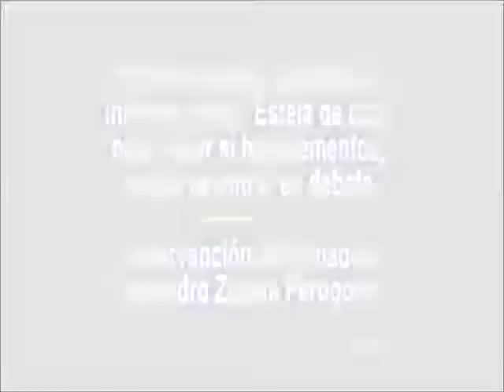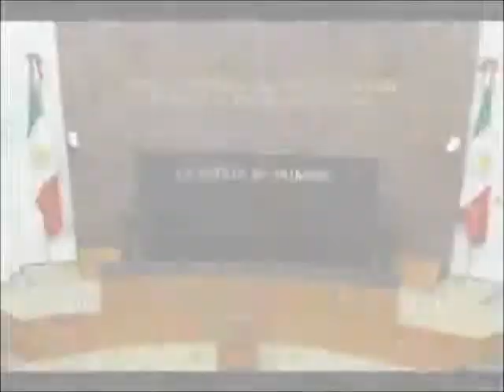200711 Senador Alejandro Zapata Perogordo